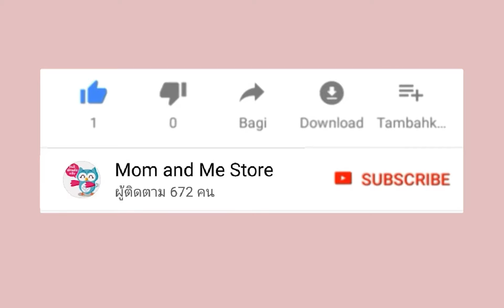BORN CUSHION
แม่ลูกอ่อนห้ามพลาด ตัวช่วยผ่อนแรงคุณแม่หลังให้นม
📌BORN CUSHION เบาะรองนอนหลังให้นม ป้องกันกรดไหลย้อน📌
✅ใช้นอนกลางวันได้ดีเยี่ยม
✅ป้องกันคอ เเละป้องกันหัวเเบน
✅มีหมอนประคองคอ
✅น้ำหนักเบา ขนาดใหญ่พอเหมาะ
✅ ถอดซักได้ นอนสบายไม่ร้อน
✅ป้องกันกรดไหลย้อน
✅ใช้ได้ตั้งเเต่ เเรกเกิด- 12 เดือน
ในราคาแนะนำเพียง 2990 บาท
มีให้เลือกหลายสีค่ะ
CozyStory ผลิตเเละนำเข้าจากเกาหลี 100%
คุณพ่อคุณเเม่จึงมั่นใจในคุณภาพสินค้า
ความสะอาดเเละความปลอดภัย
ว่าปลอดสารพิษ100%
Cozystory For all baby with love